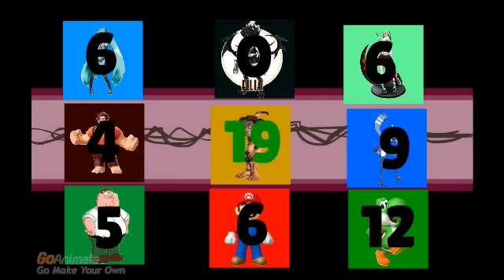The Colossal GoElimination Return Ep. 14 Happy Easter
Sorry for the HUGE delay, here is an easter special.  Hope you gys like it and please vote.  Who should join the game?  And have a HAPPY EASTER!